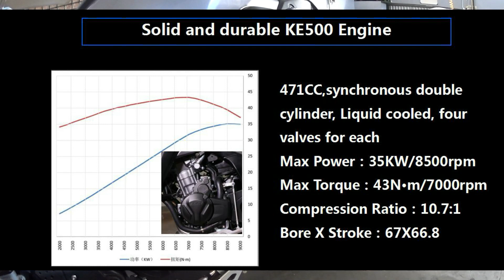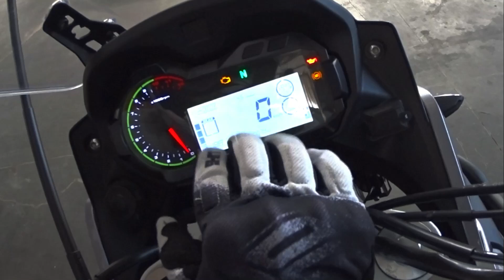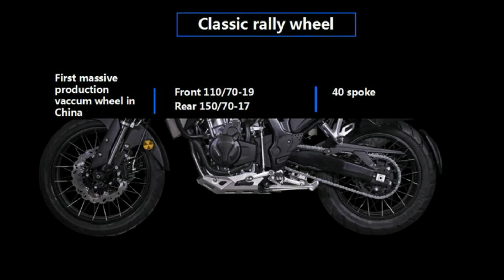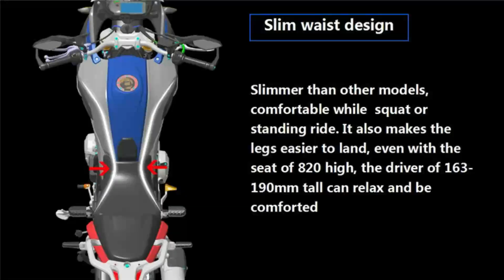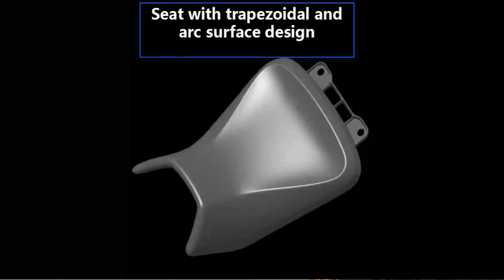Hunter Maverick 500cc Bali Indonesia, kove 500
after my last video the best adventure touring motorcycle in Indonesia where i compared 12 models availables, there is a newcomer, the lucky number 13th lol, the Hunter Maverick 500cc.
The Motorcycle is complete Build up in Bali, all parts of the Motorcycle comes to Indonesia in complete knocked down state, then the motorcycle gets assembled, mapped and tuned in Hunter Motorcycles Factory in Bali, Indonesia.
setelah video terakhir saya petualangan sepeda motor touring terbaik di Indonesia di mana saya membandingkan 12 model yang tersedia, ada pendatang baru, angka keberuntungan ke-13 lol, Hunter Maverick 500cc.
Sepeda Motor selesai dibangun di Bali, semua bagian dari Sepeda Motor datang ke Indonesia dalam keadaan knocked down lengkap, kemudian sepeda motor tersebut dirakit, dipetakan dan disetel di Pabrik Sepeda Motor Hunter di Bali, Indonesia.
après ma dernière vidéo la meilleure moto de tourisme d'aventure en Indonésie où j'ai comparé 12 modèles disponibles, il y a un nouveau venu, le numéro porte-bonheur 13 lol, le Hunter Maverick 500cc.
La moto est complète Construite à Bali, toutes les pièces de la moto arrivent en Indonésie dans un état complètement démonté, puis la moto est assemblée, cartographiée et réglée dans l'usine Hunter Motorcycles à Bali, en Indonésie.

00:00 - Intro
01:15 - A new Brand in Indonesia
02:59 - Dashboard presentation
04:31 - Start the engine
05:13 - Leaving Hunter Motorcycles Indonesia
05:28 - talking about the engine, handling 360 view 2D
10:48 - Off-Road talk
11:39 - Talking about Garuda Wisnu Kencana and taxes
13:46 - Walkaround equipment and luggage option

also:

Price: 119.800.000 IDR is OFF the Road, price On the road will depend where you register the motorcycle.
juga:
Harga: 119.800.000 IDR OFF the Road, harga On the Road akan tergantung di mana Anda mendaftarkan sepeda motor.
Avertissement: Le poids annoncé dans la vidéo est le poids a sec et non le poids tous pleins fait, le poids sec est de 178 kilogrammes donc le poids en ordere de marche devrait être d'environ 195 kg soit le même qu'une Honda CB 500X.
aussi:
Prix: 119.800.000 IDR est hors immatriculation, le prix sur route dépend de l'endroit où vous enregistrez la moto.

Specifications:
Engine DOHC 4 Stroke 471cc parallel Twin Euro 4 Compliance
Power 37kw/49HP @ 8,500 rpm
Torque 45Nm @ 7,000 rpm
Compression 10.7:1
Bore/stroke 67 X 66.8mm
Lenght 2,197 mm
Width 905mm
Height 1,399mm
Load Weight 253KG
Max.Speed170Km/h
Fuel type Unleaded 90+